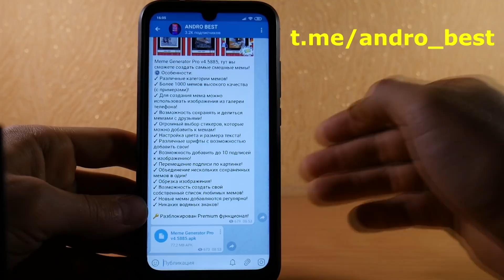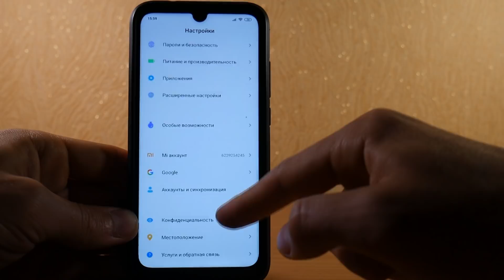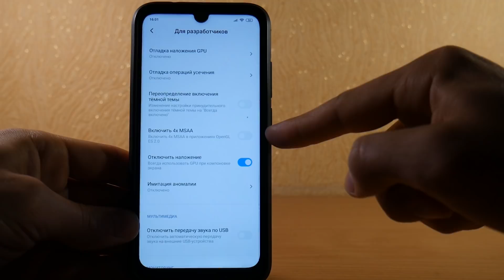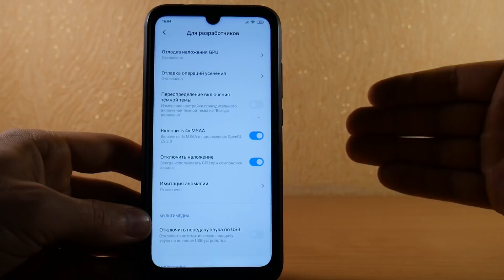МОЩНОЕ УСКОРЕНИЕ ТЕЛЕФОНА ТЫ НЕ ПОВЕРИШЬ / ВКЛЮЧИ ЭТИ СКРЫТЫЕ НАСТРОЙКИ И ВСЕ ЗАВИСАНИЯ ПРОПАДУТ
- Premium и Pro версии приложений
- То, что платно тут бесплатно
- Топ модификации

Почему тормозит телефон?
Как играть в игры и чтобы они не тупили?
Как ускорить андроид смартфон?
Сегодня вы узнаете про 2 волшебные настройки, которые разработчики немного спрятали! И включение которых приведет ваш смартфон в жизнь!